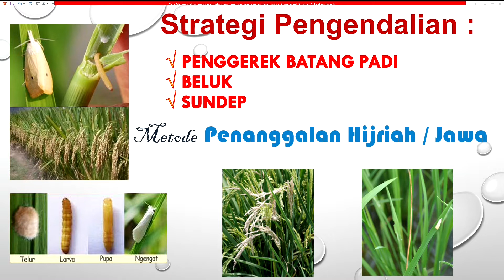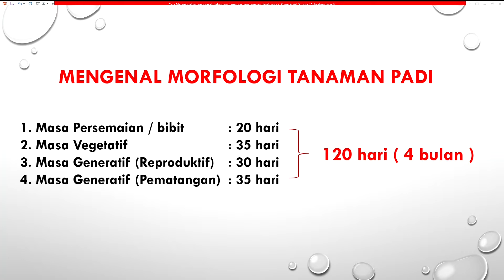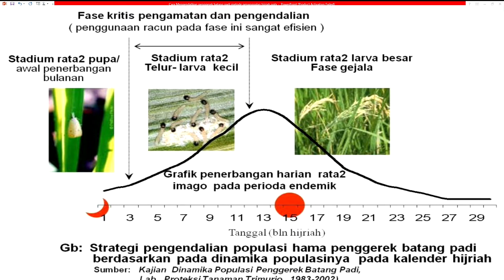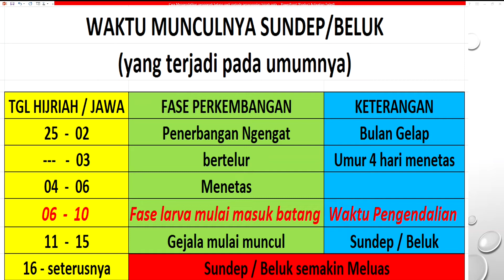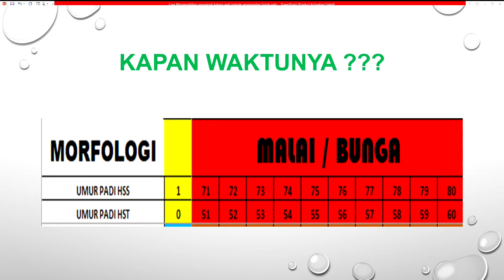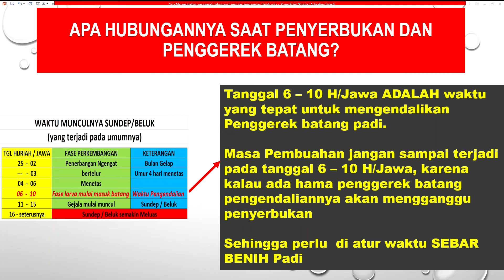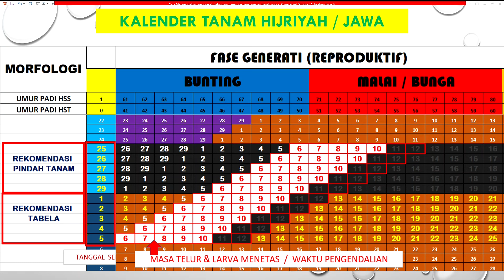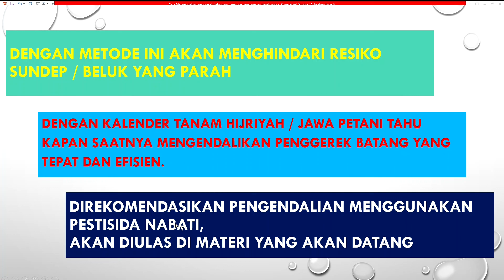Cara Mengendalikan Penggerek Batang Padi dengan Tanam Metode Penanggalan Hijriah, Jawa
Kementerian Pertanian (Kementan) terus mengembangkan metode atau strategi guna mengatasi Organisme Pengganggu Tumbuhan (OPT) sebagai upaya meningkatkan produksi padi. Salah satu hama yang konsen dilakukan pengamatan yaitu penggerek batang padi, sebab hama ini yang paling sering menyerang tanaman padi dengan intensitas serangan sampai 90%.
"Hama ini menyerang tanaman padi pada berbagai fase pertumbuhan mulai dari fase vegetatif sampai generatif. Ada 2 gejala yang ditimbulkan dari serangan hama penggerek batang, yaitu sundep dan beluk," kata Kordinator Fungsional Balai Besar Peramalan OPT Kementan
menyampaikan informasi untuk memperkaya pengetahuan dalah hal Pengendalian Penggerek batang padi dengan tanam metode penanggalan hijriyah/Jawa